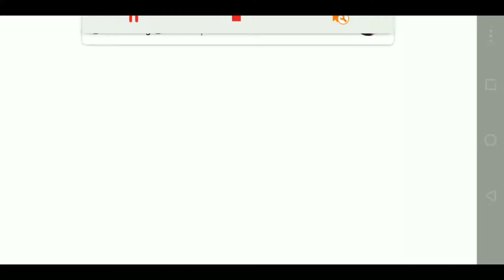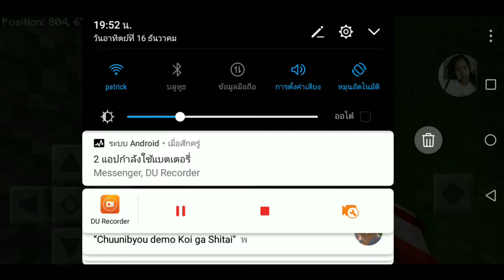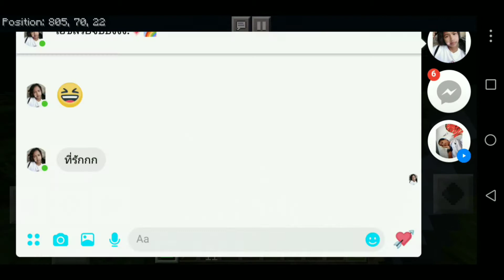เอาชีวิตรอด​ EP.1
กดเเชร์
เพื่อนเป็นกำลังใจในการทำคลิปด้วยครับ😙
ช่องทางการติดต่อ~
เฟสบุ๊ค​: Yutthasat​ Kub
เพจ: โค๊งหักซอก2
ไลน์: ไม่บอกอิอิ
เจอกันคลิปหน้าน้า~~~